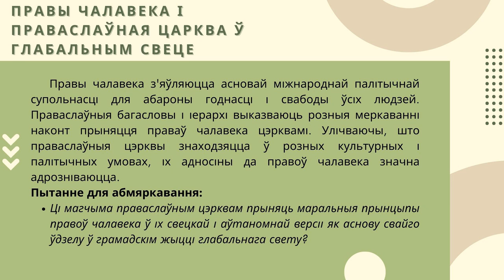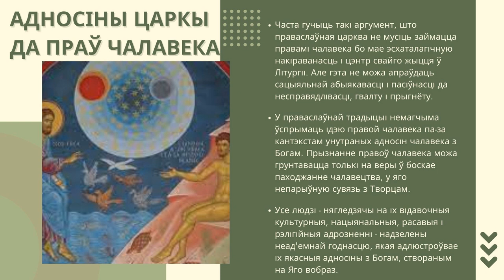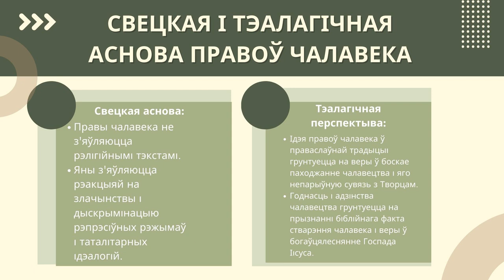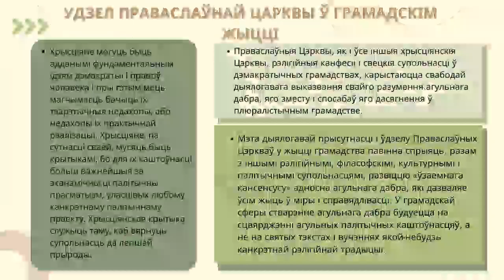Лекцыя 3. Абгрунтаванне правоў чалавека ў асноўных хрысціянскіх догматах.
Хрысціянскае разуменне правоў чалавека абгрунотоўваецца літаральна з усіх асноўных догматаў праваслаўнай царквы: з разумення прыроды Бога, сутнасці Збаўлення, погляду на істоту чалавека, на сэнс вучэння пра Божае Валадарства, на змест этычных прынцыпаў, на разуменне прыроды граху і зла.